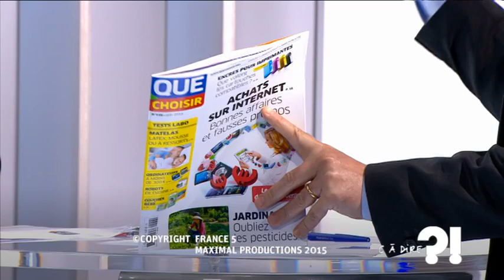Comment mieux gérer et recycler nos déchets ? Alain Bazot cadire 23-04-2015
Dans sa dernière enquête, l’UFC Que Choisir dénonce la politique de tri des déchets en France. Un taux de recyclage insatisfaisant, des citoyens peu informés, des collectes chères et mal gérées...Pour le président de l’association Alain Bazot, il est urgent de revoir l’organisation "désastreuse tant sur le plan économique qu'environnemental" du tri et du recyclage des déchets ménagers dans le pays.

Fort du succès de C dans l'air, France 5 a choisi de renforcer son offre de décryptage et d'analyse de l'actualité au quotidien. Depuis septembre 2007, la chaîne a installé un nouveau rendez-vous, piloté désormais par Axel de Tarlé. Chaque jour, il interroge de manière incisive un invité choisi pour son point de vue sur l'actualité la plus chaude. Ce rendez-vous s'est installé pour devenir un lieu incontournable de l'entretien. Face au succès remporté, ce sont désormais 10 minutes que Axel de Tarlé consacre à ses invités, illustrant ses questions de références visuelles.
 Format : 10 minutes
Présentation : Axel de Tarlé
Réalisation : Pascal Hendrick, Jean-François Verzele et Jacques Wehrlin
Production : France Télévisions/Maximal Productions